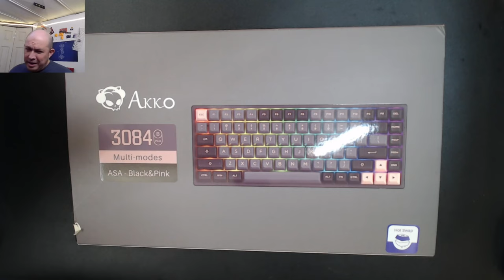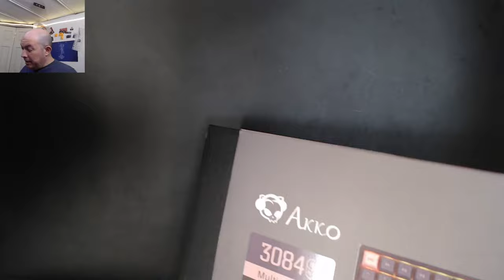Akko 3084B Plus unboxing and stock sound test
Unboxing Akko's 80% full keyboard and stock sound test.

Music used for intro: Metre - Lost
Inspire - Benjamin Tissot